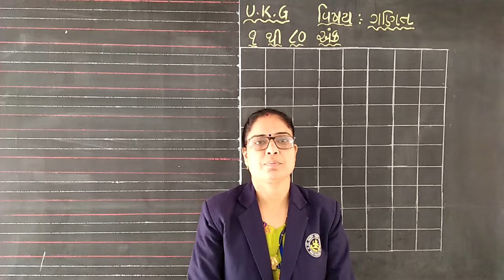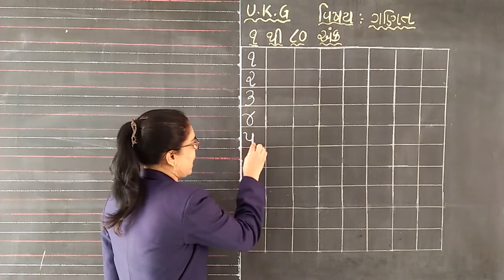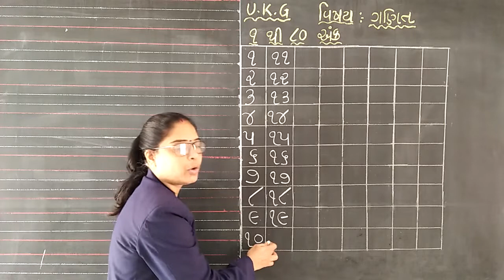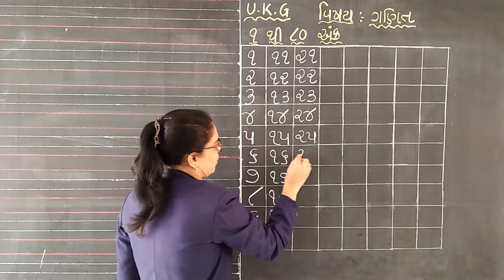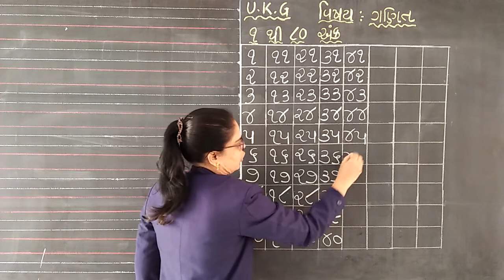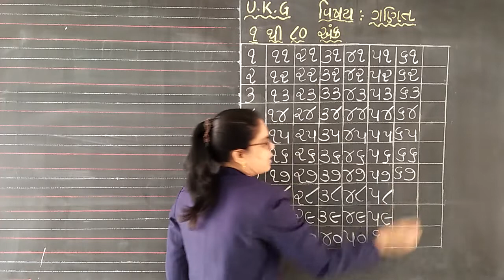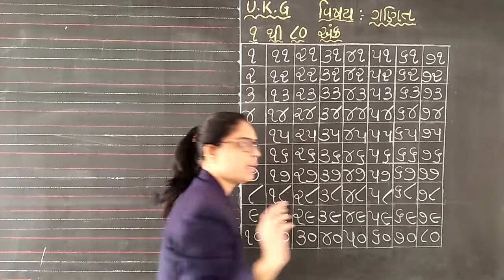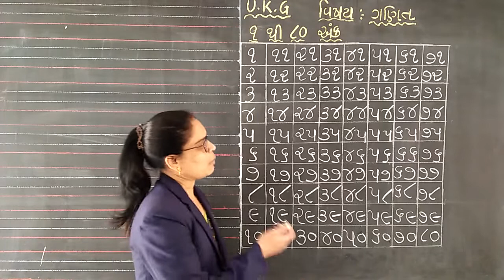U K G વિષય ગણિત ૧ થી ૮૦ અંક